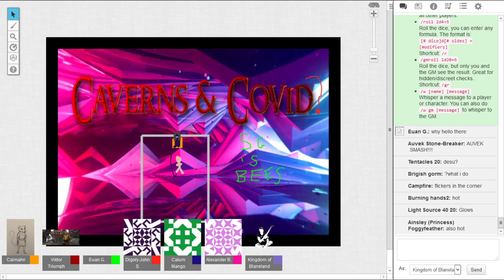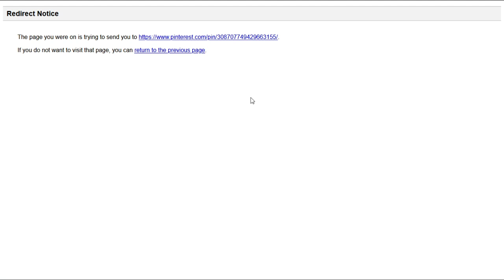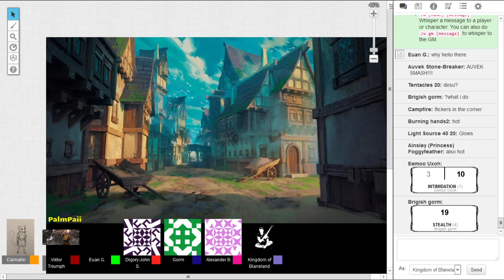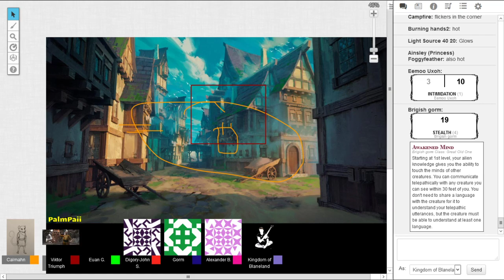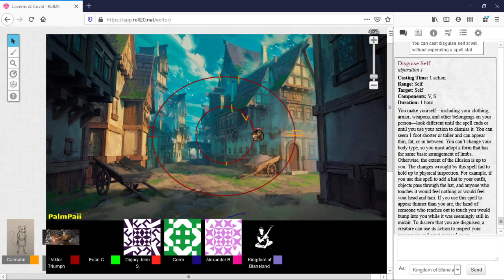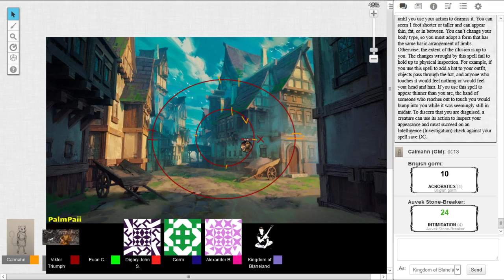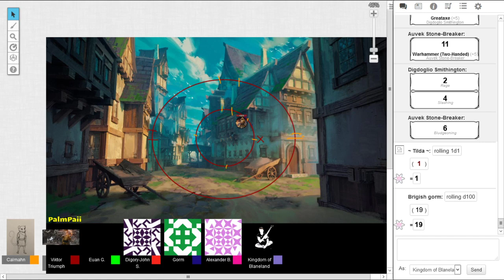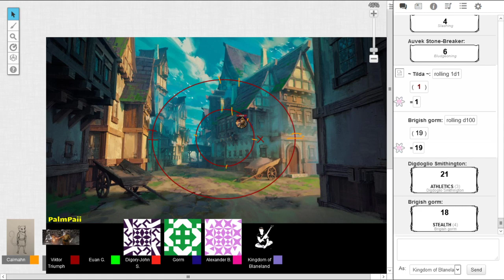C&C Session 6 pt 1 - "Tongue Died"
Palmpii...is it as forboding as it sounds?. probably not.

CAST LIST:
GM: Calum

Players:
Auvek: Euan
Digdoglio: Digzy
Eemoo: Alexander
Gorm: Mangie
Tida: Ryan